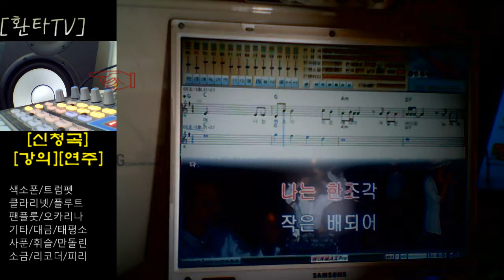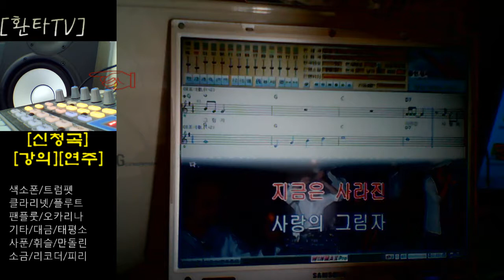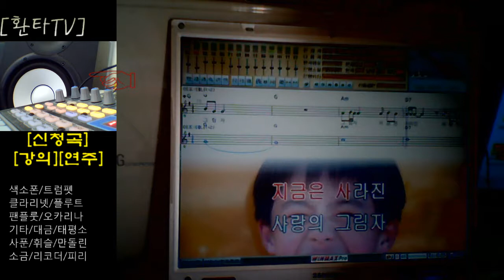들길따라서 / 양희은 / 알토색소폰 ] 환타김